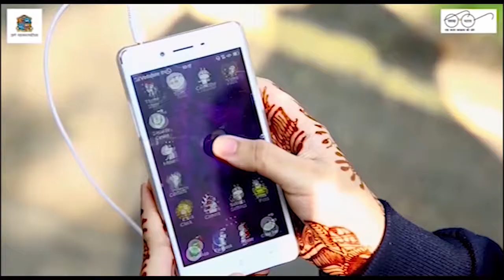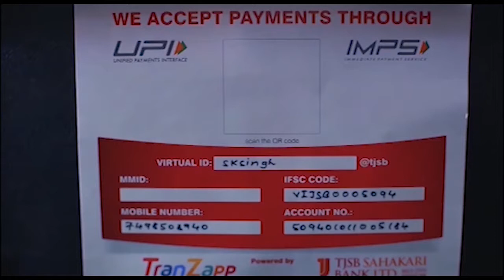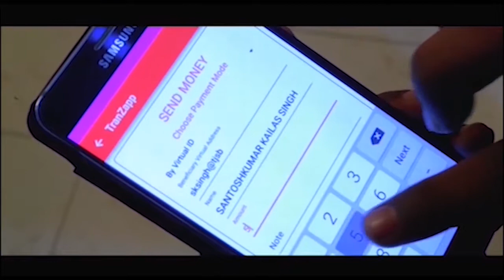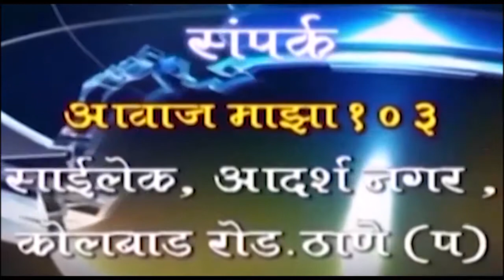AAWAZ MAZA 24 8 19